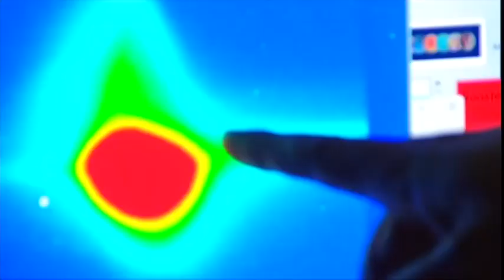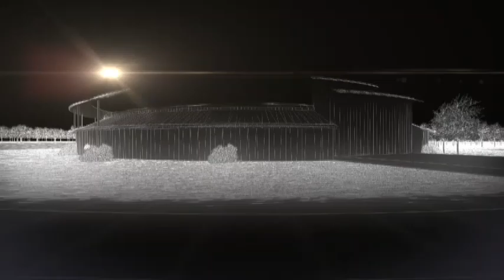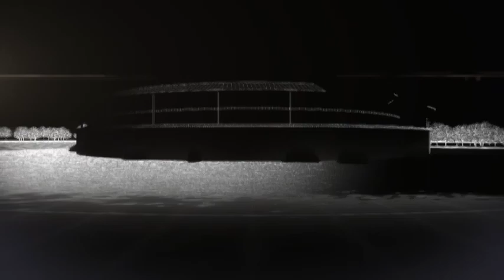Francamente: Foro de la radiación del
Foro de la radiación del sincrotrón, el sincrotrón es un tipo de acelerador de partículas. La radiación sincrotrón o luz sincrotrón tiene características especiales, que les permite a los científicos observar fenómenos de la naturaleza, del cuerpo humano o de cualquier objeto, de una manera extremadamente fina y precisa.